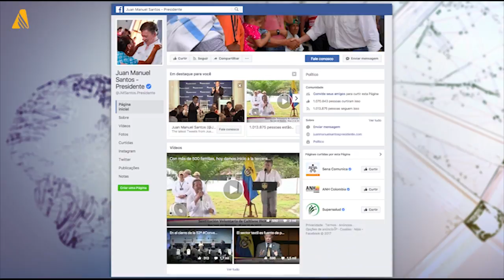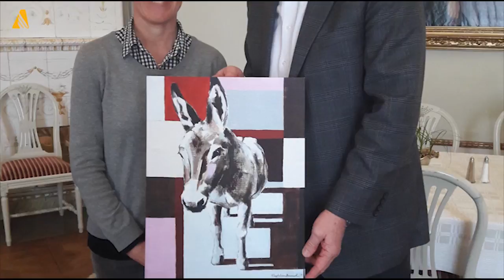Revista Novo Tempo (30.06.17) | bloco 3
Nesta semana o André Leite e a Suzaeny Lima contam para você a novidade que o NT Kids preparou para crianças nessas férias. Também vai mostrar como foi a inauguração do novo Núcleo da ADRA no nordeste e as notícias internacionais.